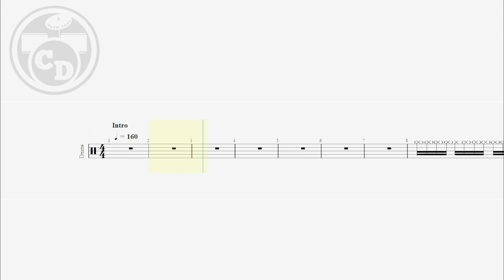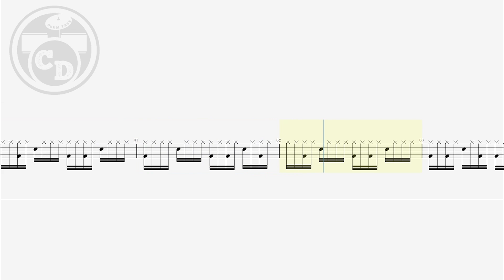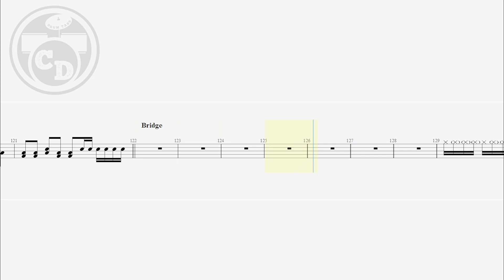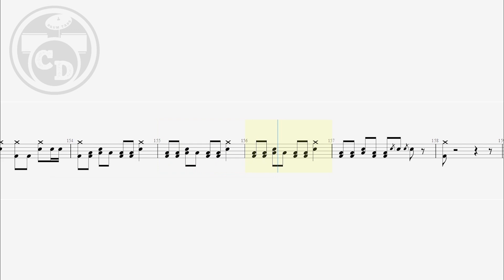Foo Fighters - Everlong (Drum Notation) By @chamisdrums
Foo Fighters - Everlong (Drum Notation) By @chamisdrums4903